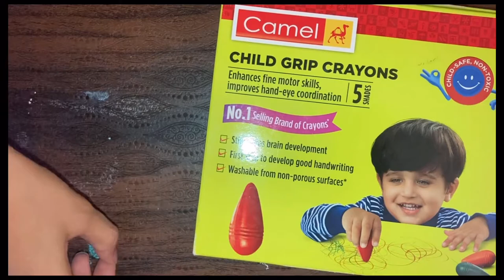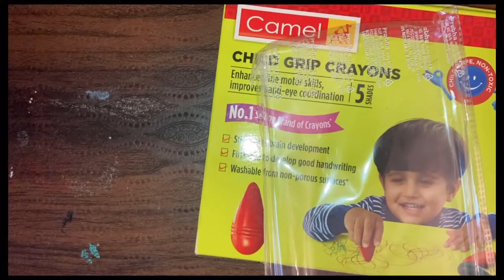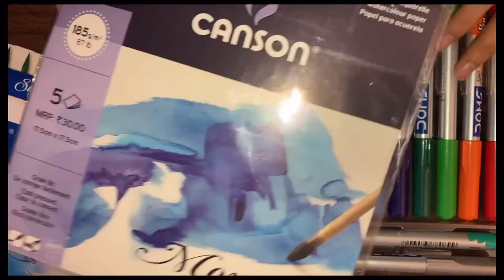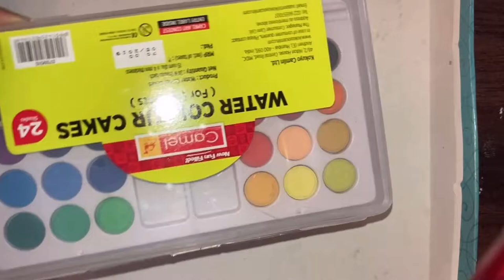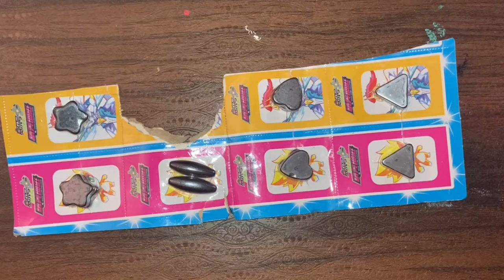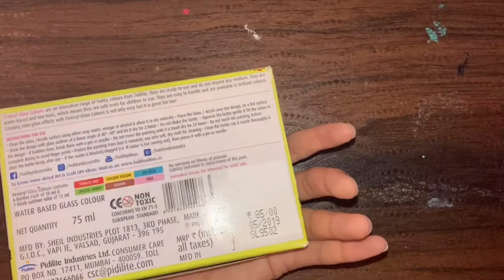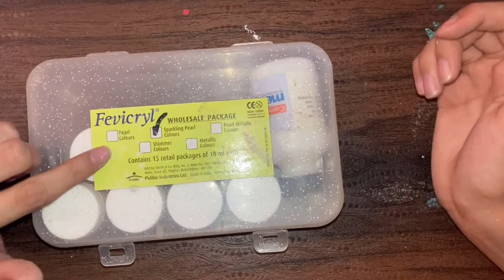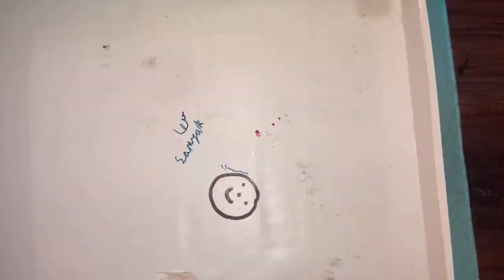My Art and craft collection | craft supplies | craft Meterial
Hi  friends
In this video I m showing you my Art supplies with their price

This is an Amazon and Itsy bitcy  In himdi